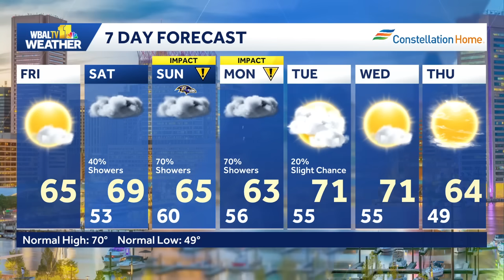Developing Nor'easter to bring rain to Maryland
Meteorologist Dalencia Jenkins shows how a developing Nor'easter will bring widespread rain across Maryland.

WBAL-TV is your home for Baltimore breaking news and weather. For your latest Baltimore news and weather